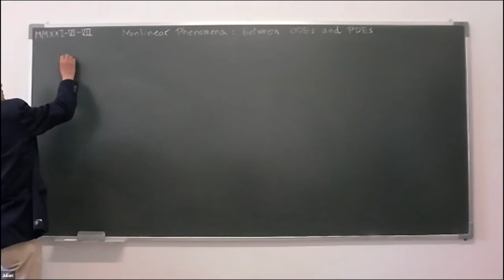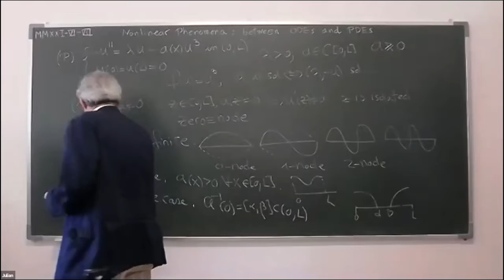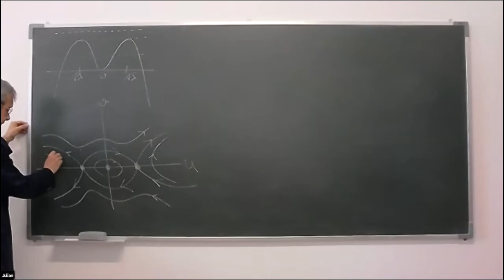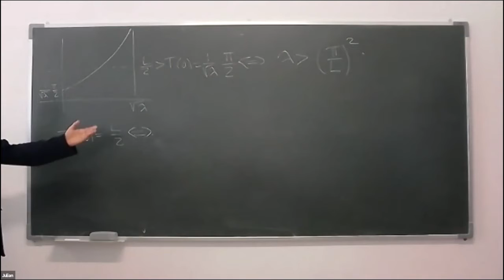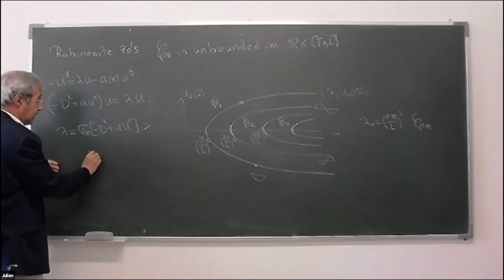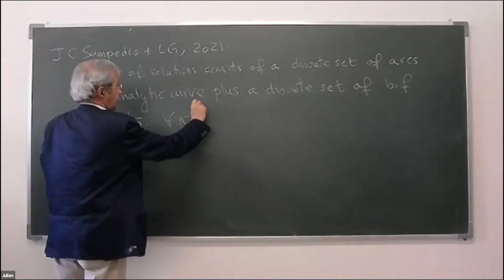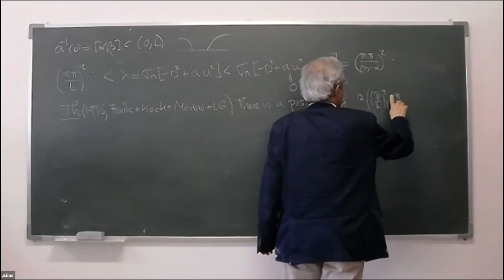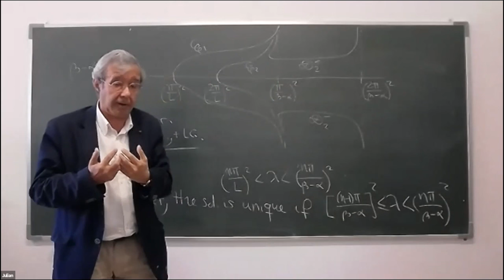J. López-Gómez - Nonlinear Phenomena: between ODEs and PDEs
Nodal solutions for a class of degenerate BVP’s

This talk discusses some recent advances on the problem of the structure of the set of nodal solutions in a series of joint works with P. H. Rabinowitz, M. Molina-Meyer, A. Tellini and P. Cubillos. Combining analytical and numerical tools, one can ascertain the global structure of the set of nodal solutions in many cases of interest.